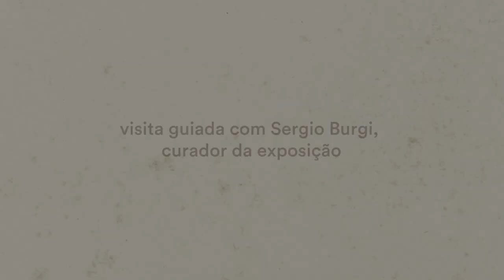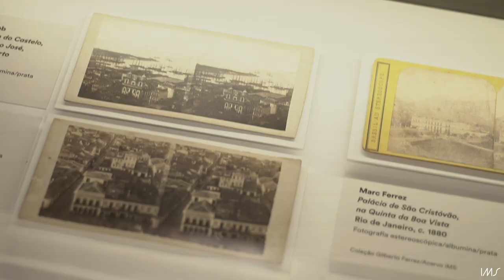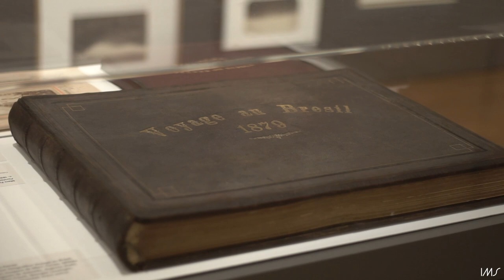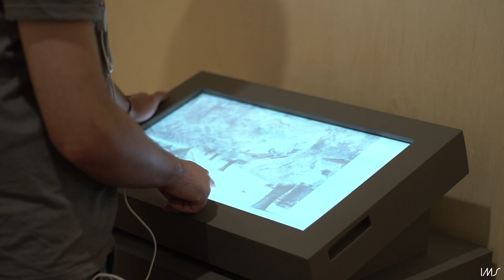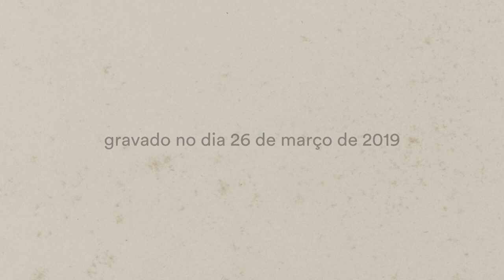Visita guiada com Sergio Burgi | Marc Ferrez: Território e imagem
Na abertura da exposição "Marc Ferrez: Território e imagem" no IMS Paulista em 26/3/19, o curador Sergio Burgi realizou uma visita guiada. A exposição acompanha a trajetória de Marc Ferrez entre 1867 e 1923, apresentando mais de 300 itens do acervo do IMS e de outras instituições. A mostra relembra o excepcional fotógrafo que transitou por todos os campos da imagem, sempre em estreito diálogo com a ciência e a tecnologia.